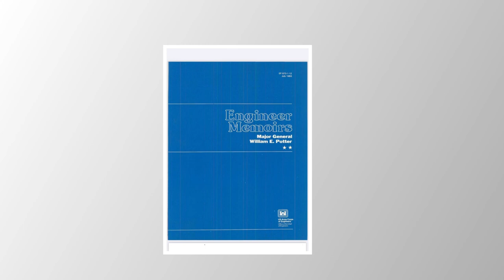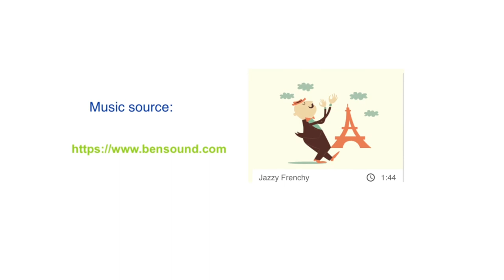Episode 61: General William E Potter aka “Joe” Potter in his own words…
Okay it’s not quite in his own words, since I had to use text-to-speech to capture what appears in his memoir.

But it does give an interesting perspective about Disney world’s construction directly from the man who managed most of it.